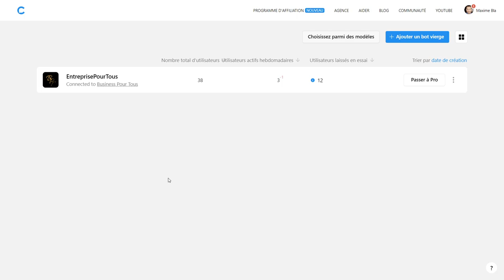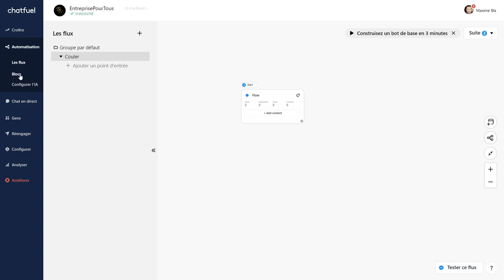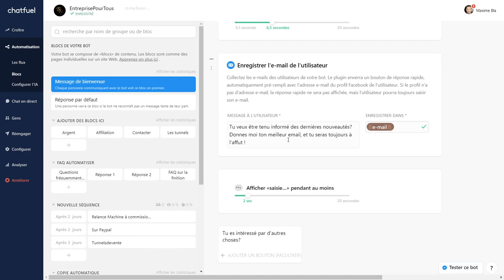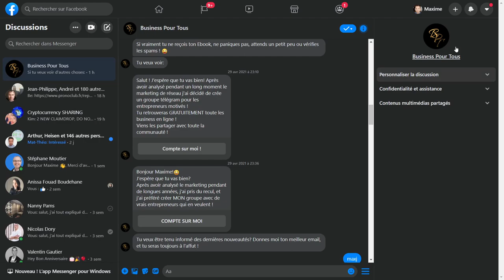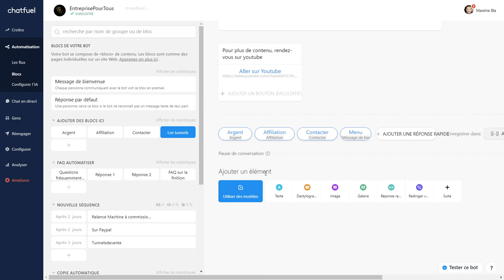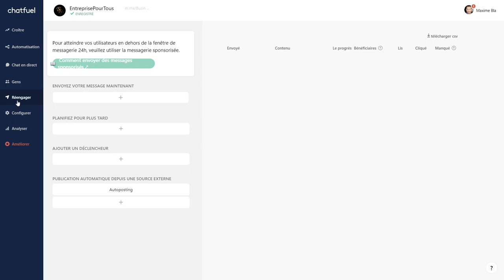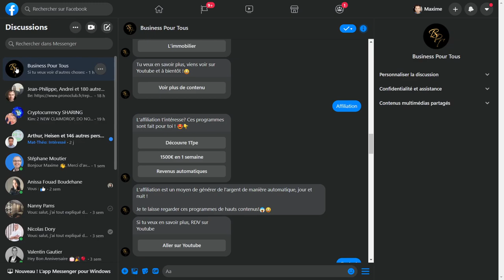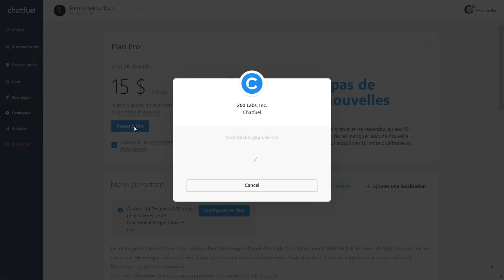Comment créer un CHATBOT Messenger GRATUIT totalement AUTOMATISE - (TUTO COMPLET 2021)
Pour rejoindre le bot Businesspourtous : m.me/BusinessPourTous

🎉🎉Mes Outils** Créer ton compte GRATUITEMENT pour démarrer ton business rapidement :
pour rendre des micros services et générer des revenus grâce aux personnes qui te demande ! Certains services se rendent en un clic, et tu gagne rapidement de l'argent.